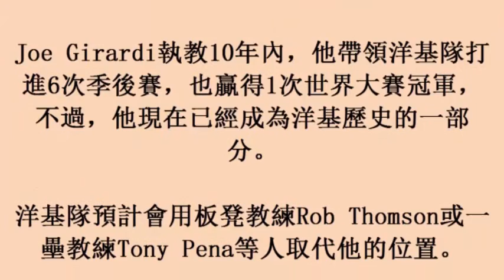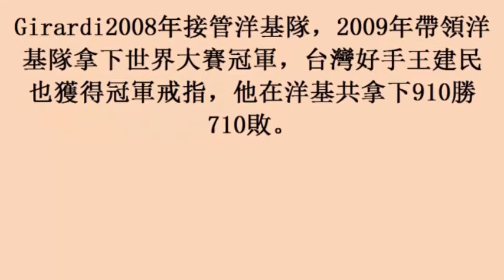MLB／洋基隊驚爆 將跟總教練吉拉迪分手 (26october2017)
MLB／洋基隊驚爆　將跟總教練吉拉迪分手